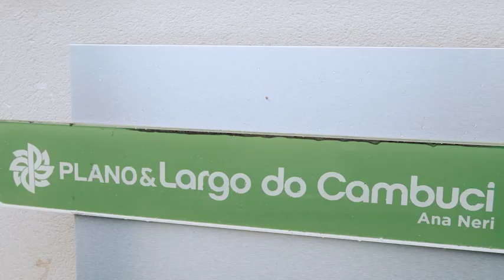Rosilda e Valdesio: moradores do Plano&Cambuci I Plano&Plano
O Você na Plano hoje visita o bairro Largo do Cambuci. O apê é do apaixonado casal Rosilda e Valdesio, que se conheceram no Cambuci e tinham o sonho de morar nesse bairro tão especial.

Aperte o play e conheça a história desse casal querido!

Quer saber mais sobre esse apê?